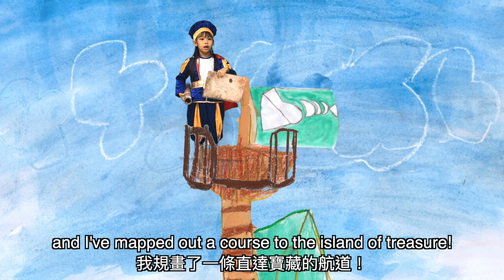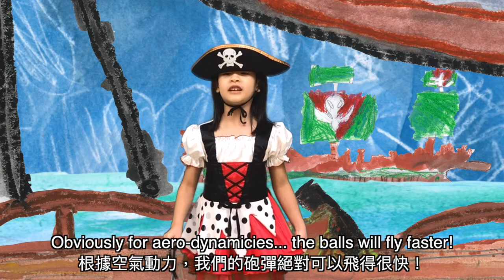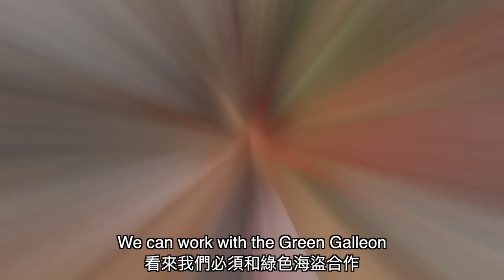Pirates' Parley on Parrots' Paradise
Green and Pink Classes' Graduation Show 2022
A Taiwanese kindergarten pirate adventure where two crews seek a lost treasure, only to form an alliance to defeat a bigger threat. Yar-har-Yar-har!